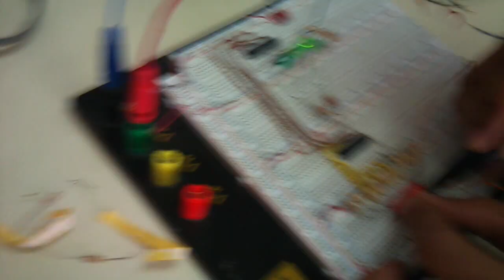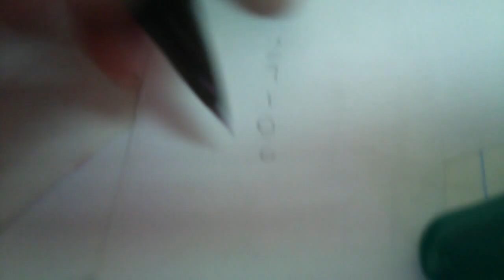Circuito para lectura y escritura de memoria ram, EC1071 Universidad Simón Bolívar